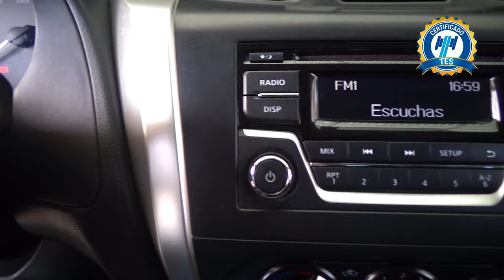Nissan / NP300 Doble Cabina / 2018 - 23342